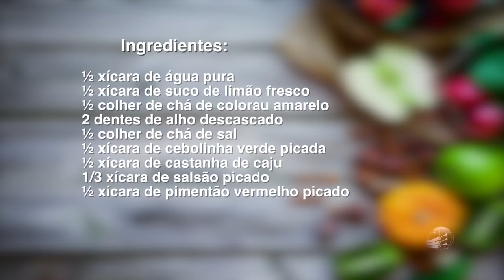Salada de "OVO" sem ovo (Contra Depressão e alzheimer)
A Doença de Alzheimer é uma enfermidade incurável que se agrava ao longo do tempo, mas pode e deve ser tratada. Quase todas as suas vítimas são pessoas idosas. Talvez, por isso, a doença tenha ficado erroneamente conhecida como “esclerose” ou “caduquice”.

A doença se apresenta como demência, ou perda de funções cognitivas (memória, orientação, atenção e linguagem), causada pela morte de células cerebrais. Quando diagnosticada no início, é possível retardar o seu avanço e ter mais controle sobre os sintomas, garantindo melhor qualidade de vida ao paciente e à família.

Faça uma doação para mantermos nosso canal.